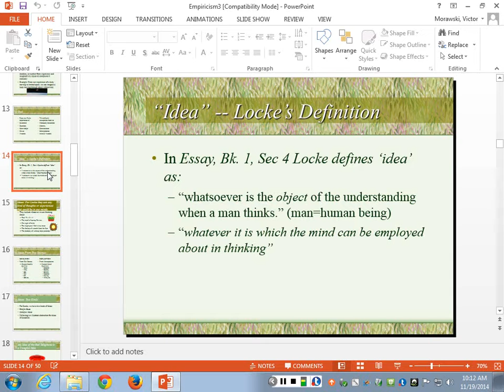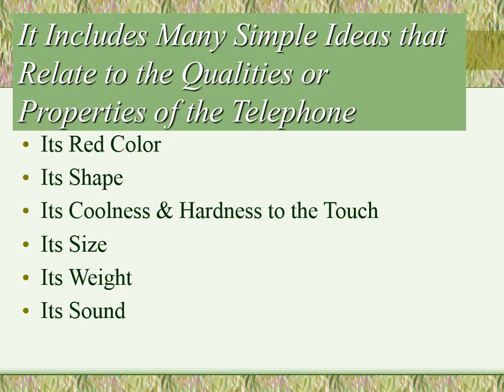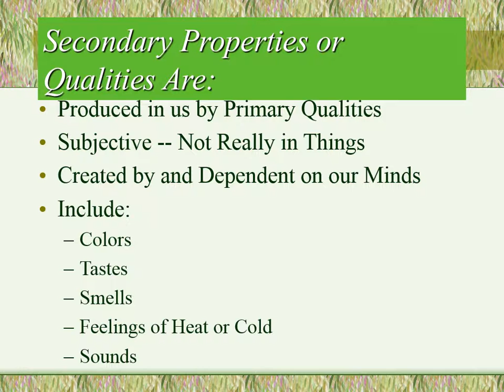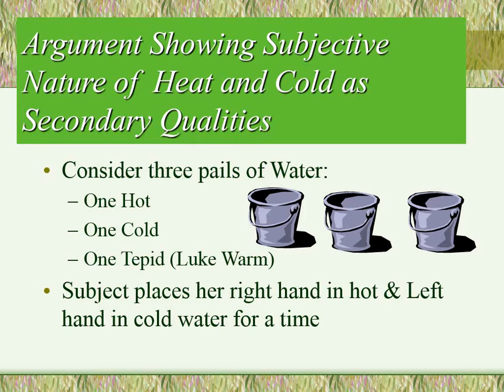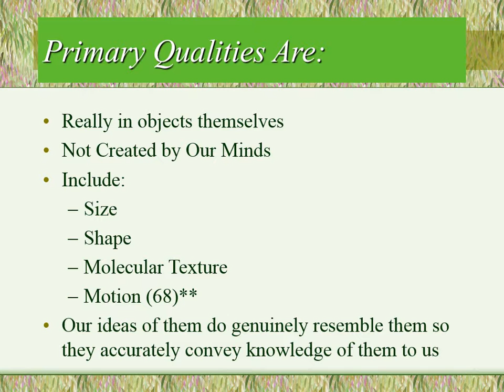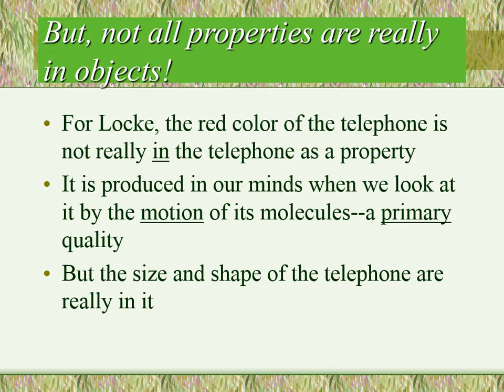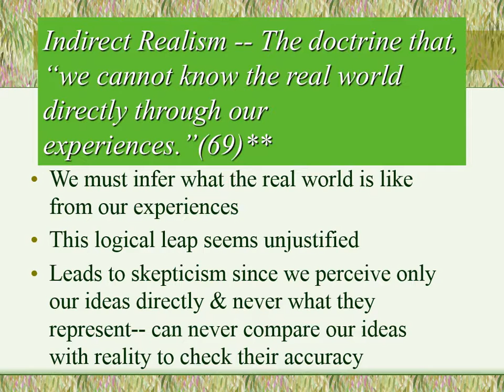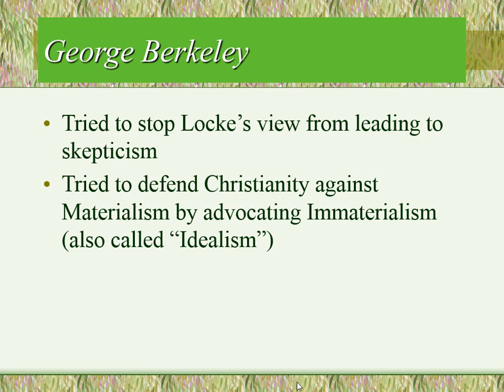PowerPoint Lecture on British Empiricism: John Locke Continued 2 of 3